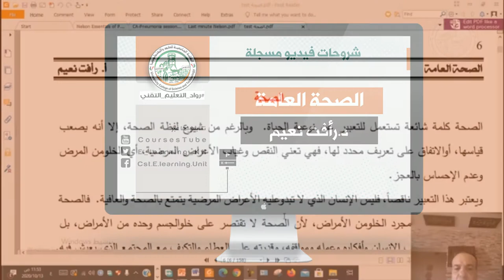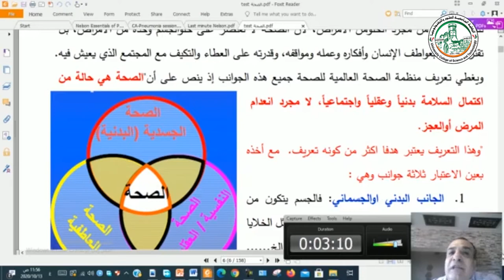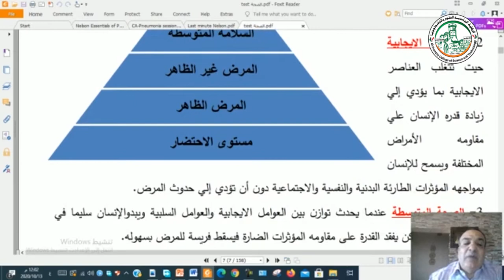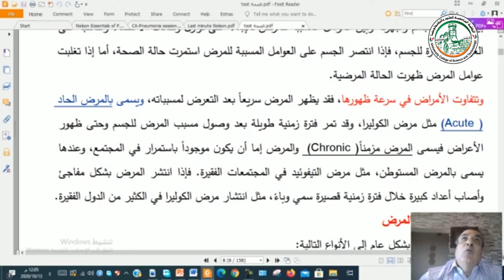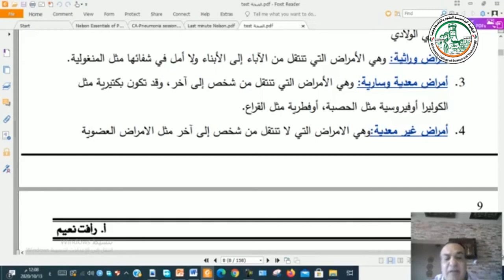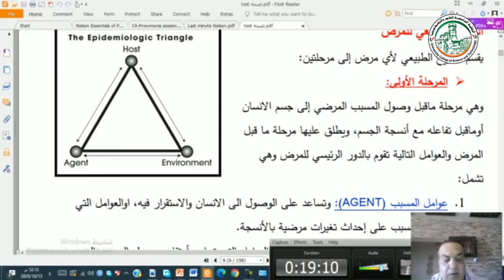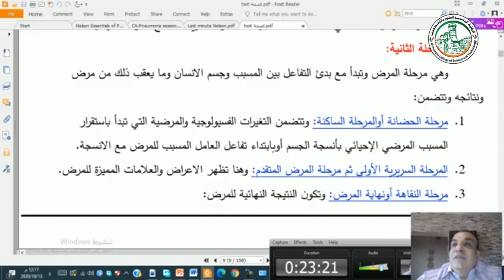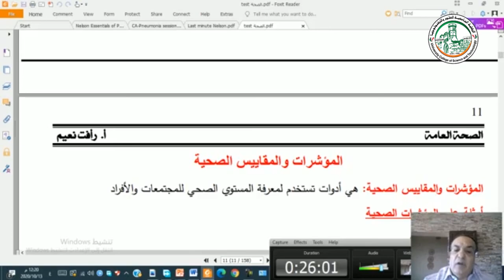الصحة العامة المحاضرة رقم 1